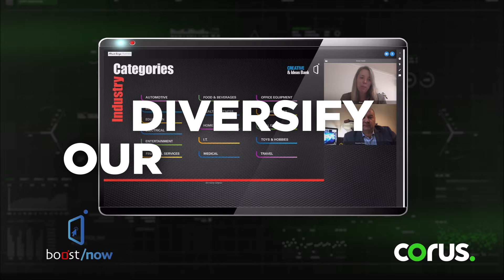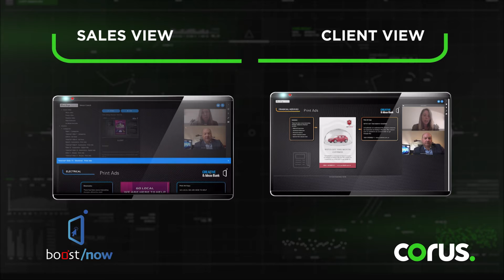Corus BoostNow Video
Corus BoostNow Video Feb4 MIXED